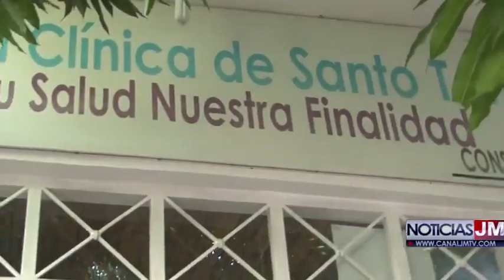FAMILIARES DE PACIENTE DENUNCIAN MAL PROCEDIMEINTO MÉDICO DE LA CLÍNICA SANTO TOMAS DE VALLEDUPAR